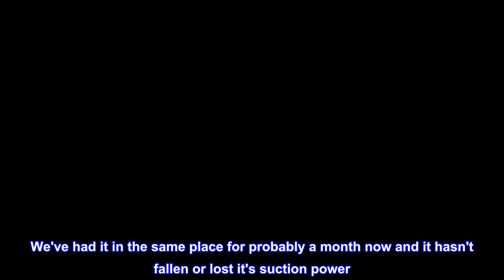Great product - ORIbox Phone Mount for Car,Car Phone Holder Mount with Strong Suction Cup Dashboard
Great product -  ORIbox Phone Mount for Car,Car Phone Holder Mount with Strong Suction Cup Dashboard Windshield Phone

This Car Phone Mount is compatible with all 4-6 inch iPhones, Android phones, and other Smart Phones
Rugged magnetic design allows you to drive freely.
Humanized design, comfortable experience
One second clamping, easy operation
WHAT YOU GET:1 Pc ORIbox Car Phone Mount
ORIbox Bike Phone Mount, Motorcycle Handlebar Mount, 360° Rotation Silicone Bicycle Phone Holder, Compatible with iPhone 13/12/11 Pro Max XS Max XR X 8 7 6S Plus SE 2022 12 mini,Samsung Galaxy

Best Holder We've Had
I got this for my husband prior to a long road trip because his new phone outgrew the previous holder we had. He was suspicious at first but once we put it in his truck he loved it! For one thing, it stays put really well. We've had it in the same place for probably a month now and it hasn't fallen or lost it's suction power. Another nice feature is how easy it is to put ANY phone in. Because of the clamp in and release button to get out, we can use his phone or mine without having to "adjust" the holder. The option to flip the phone is also another favorite feature. We don't use the extenstion arm very much but it is still appreciated because when it's needed it is VERY helpful. All in all, I have nothing bad to say about this phone holder. In fact, I'm planning to purchase more for our other vehicles.